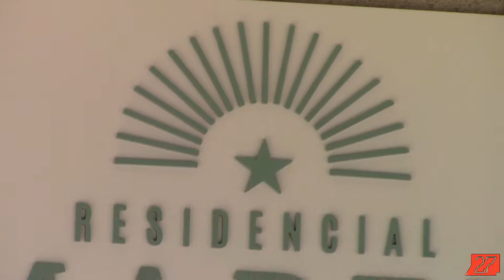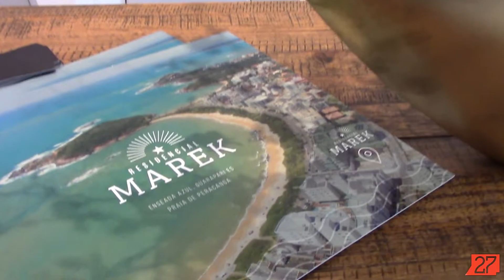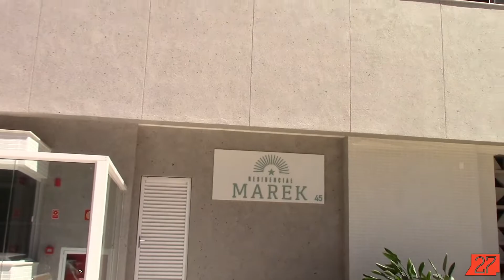Ideally entrega mais um empreendimento de sucesso em Guarapari.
A construtora Ideally entrega mais um empreendimento de sucesso em Guarapari.